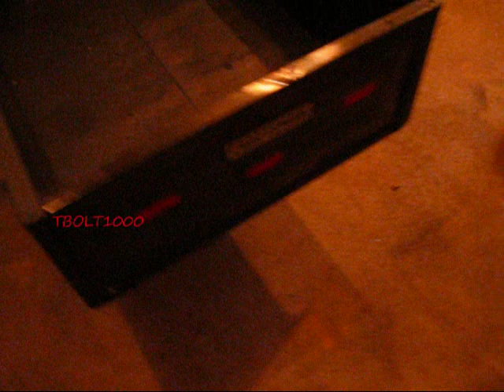Custom Trailer And Lights-LT4000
I decided I would make a quick video of my small Agri-fab utility trailer that I got with an MTD tractor last year. It is a small one that was hooked to another LT4000 Craftsman before I bought the MTD it came with so I decided to put it on mine. I painted it, sprayed bedliner on the top and in the bed and added 2 cheap LED strobes I had lying around. I still have to clean-up the wiring on it and maybe add floodlights to it at some point.